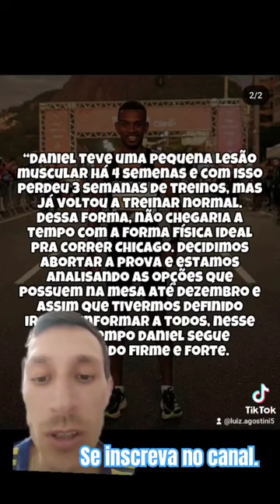🚨 Danielzinho está fora da Maratona de Chicago. running run danielzinho atletismo #